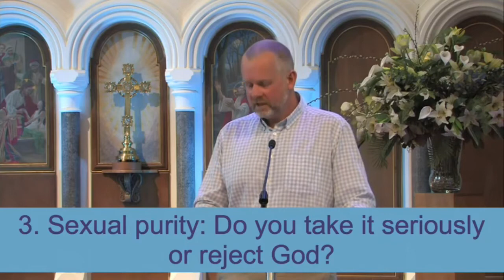St James Sunday Gathering Reading+Sermon 13 06 21